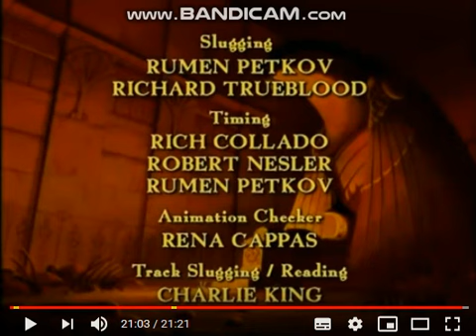Universal Television (2001)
Taken From "The Mummy: The Animated Series".